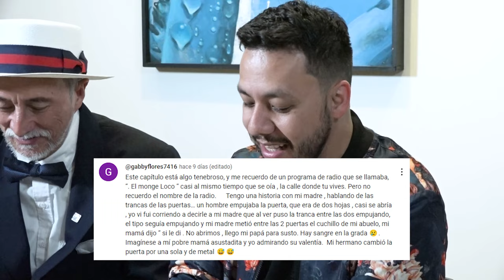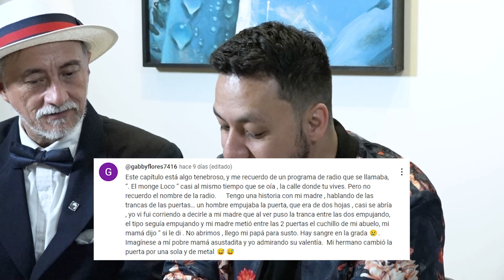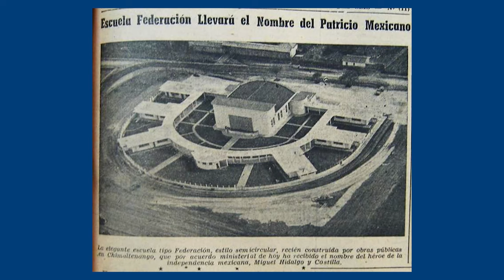E56: Juan José Arévalo (parte 1)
Te contamos el presidente de Guatemala de 1945 a 1951, padre del actual presidente, Juan José Arévalo Bermejo. En esta primera vemos sus orígenes, sus estudios y preparación que lo llevaron a ser una de las personas mejor preparadas de su tiempo. Te lo contamos en este Guatecuento.

Formamos parte del espacio Exposiciones Artísitcas USAC, donde pueden informarse sobre diversos eventos, artistas y acontecimientos del arte en Guatemala: